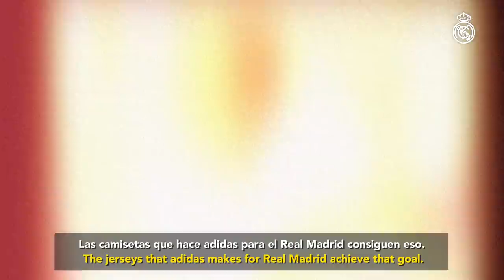NEW REAL MADRID HOME KIT 21/22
This is the new Real Madrid home football kit for the 21/22 season. It's a white adidas shirt with coloured details in blue and orange that make it one of the most daring shirts of recent seasons. Marco Asensio, Luka Modric, Karim Benzema and new signing David Alaba, among others, will wear this shirt in LaLiga and the UCL (Champions League) in the upcoming new season. The new shirt has already been presented to the public and can now be purchased on Real Madrid's official website.

00:00 Intro
00:20 Unboxing
00:47 Design
02:07 Marta Cardona
04:27 Outro